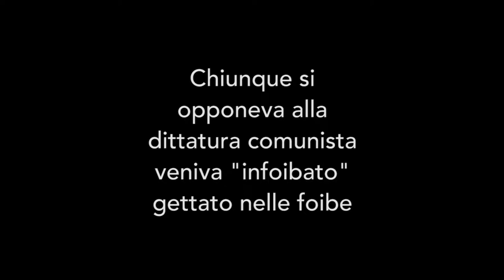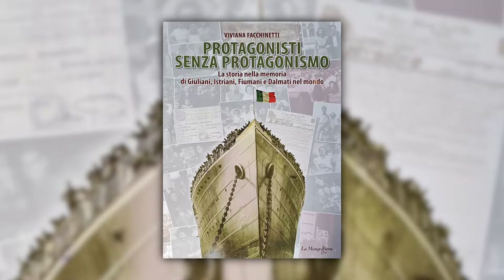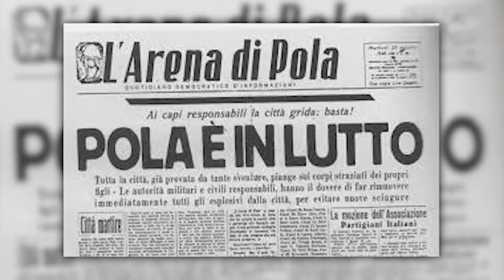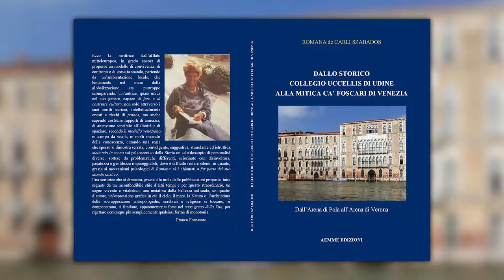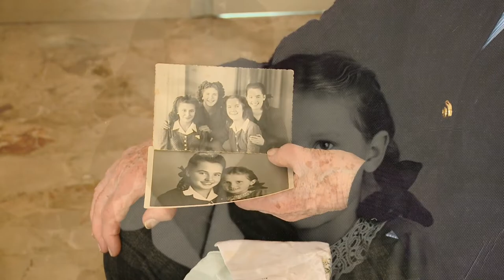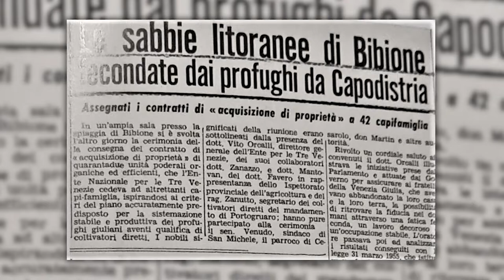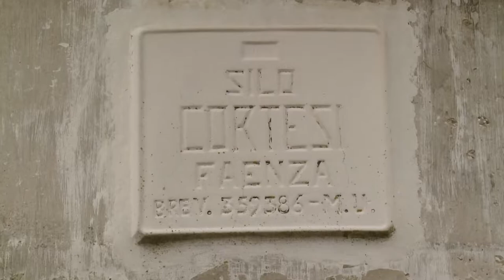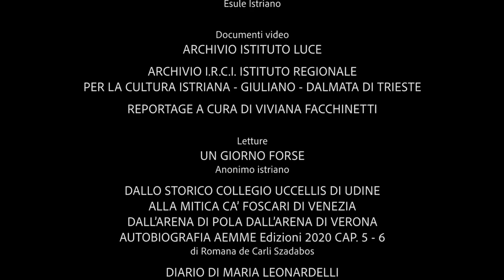SPECIALE - IL GIORNO DEL RICORDO 2021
Un programma ideato e condotto da Piero Turco con la partecipazione in studio della giornalista Viviana Facchinetti.